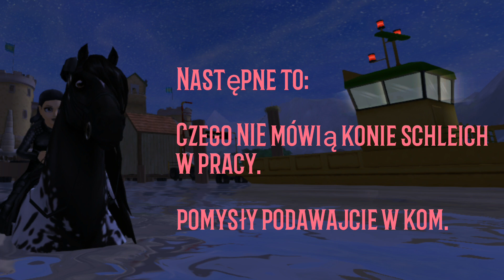Czego NIE mówią konie schleich w sklepie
Hej^^
Dziękuję raz jeszcze za pomysły.

Pozdrawiam❤

Ps. Przepraszam za trzęsienie ekranu.
Następny temat tego filmu to:
,,Czego NIE mówią konie schleich w pracy''
Pomysły piszcie w kom 😁